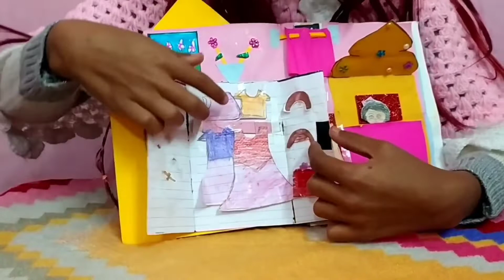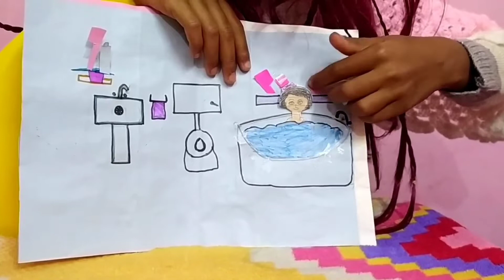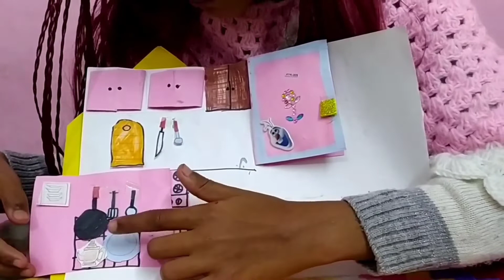my pink quite book